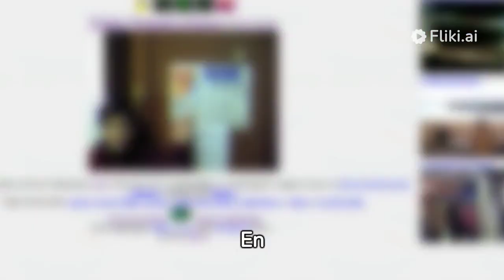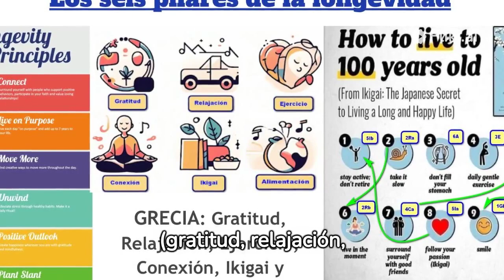Resumen de GetxoWeb, GetxoBlog y GetxoLong según AI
InTertulia: Resumen tras 3 años y 18 tertulias